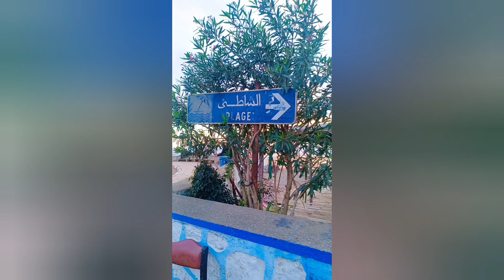17 November 2023